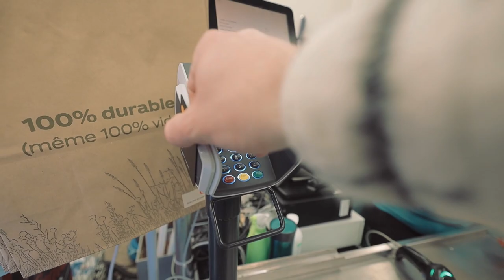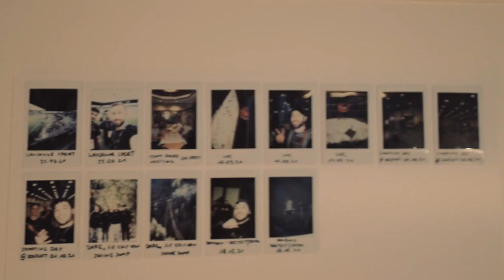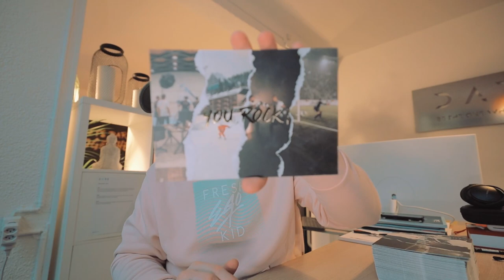On GAGNE un appel d'offres !!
Dans cet épisode, je vous raconte le téléphone qui va sûrement changer l'avenir de mon entreprise...! L'année se termine sur les rotules, mais avec un sourire de fou !
Vous imaginez pas comme vos likes me motivent, n'hésitez pas à en laisser un si la vidéo vous plaît ! 😍